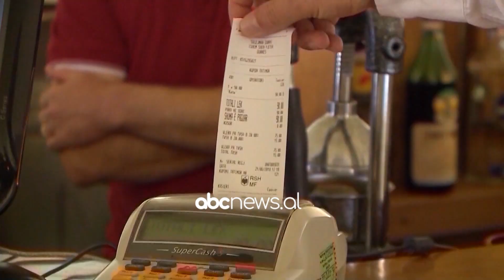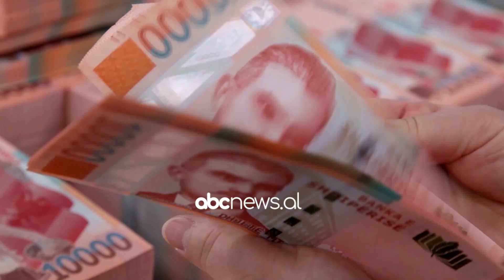Ekspertët: Nuk do të ketë rritje të çmimeve gjatë fundvitit | ABC News Albania